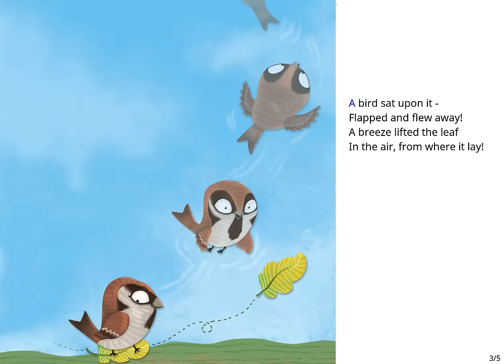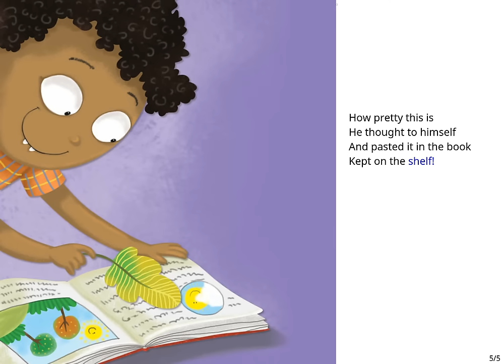Nature Short Story for Children: The Little Leaf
Nature stories for kids | Environment short story | Story Card

Follow the journey of a little yellow-green leaf.

'The Little Leaf', original story 'एक पत्ता' by Pratham Books, written by Prayag Shukla, illustrated by Sonal Goyal, and translated by Swagata Sen Pillai.